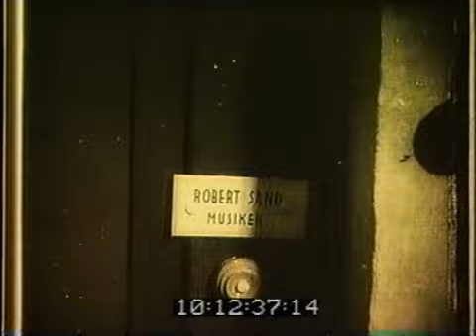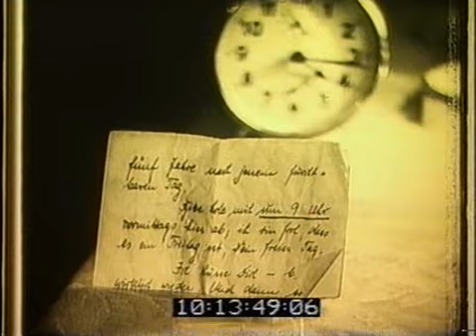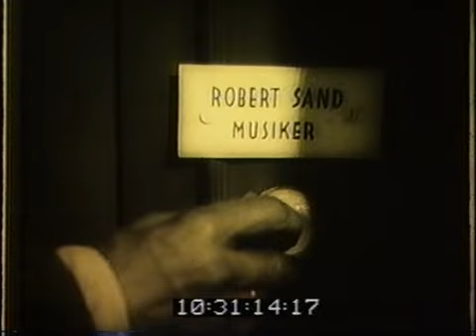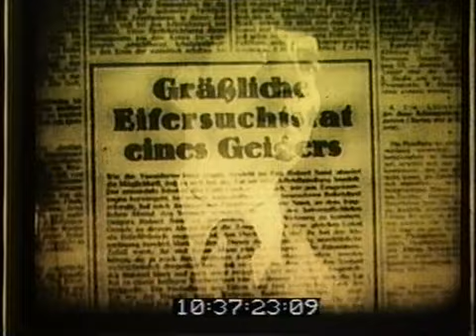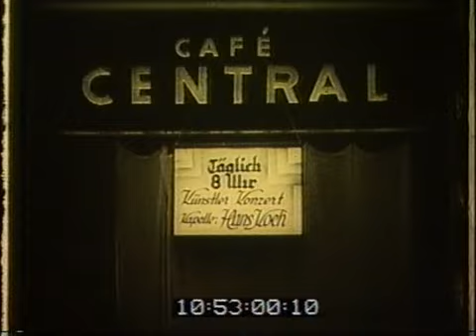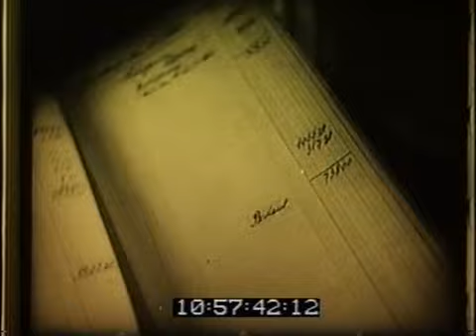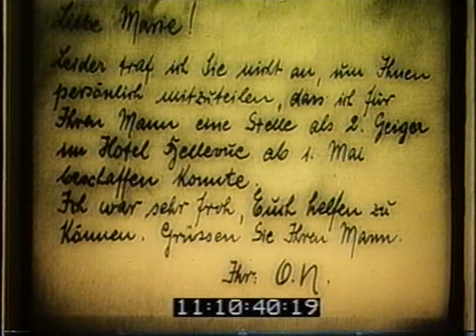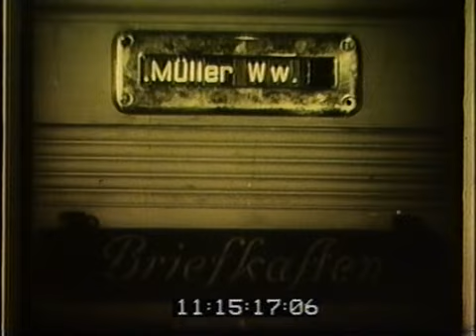Holnap kezdődik az élet (Morgen beginnt das Leben, 1933)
Rendezte: Werner Hochbaum
A forgatókönyvet írta: Carl Behr
Operatőr: Herbert Körner
Zene: Hansom Milde-Meißner